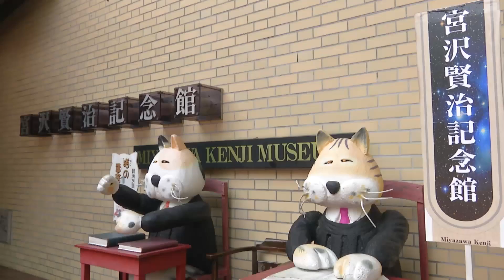岩手観光動画：ふるさとの情景とイーハトーブを巡る旅 岩手県・県南部をめぐる